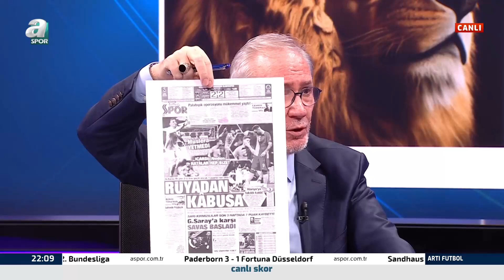Arabam.com Konyaspor, Fenerbahçe İle Oynayacakları Maç Öncesi Açıklama Yaptı